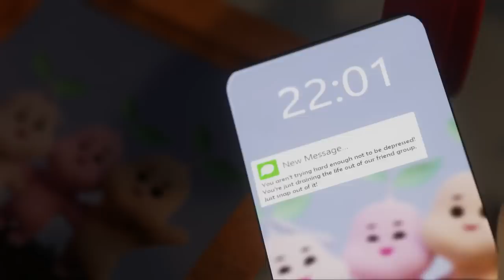Losing Friends Due to Depression (Storytelling)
This was a special video we never got a chance to release. The animator, Michael, worked really hard on this project. We were planning on releasing this on a second channel, but perhaps, it's best to release it here. Let us know your thoughts!

Have you ever lost your friends because of depression? Here is how I lost mine.

If you've been feeling depressed, check out our video on the things you can do to fight off depression

Writer: Syazwana Amirah
Script Editor: Denise Ding
Script Manager: Kelly Soong
Animator: Michael (new animator)
YouTube Manager: Cindy Cheong